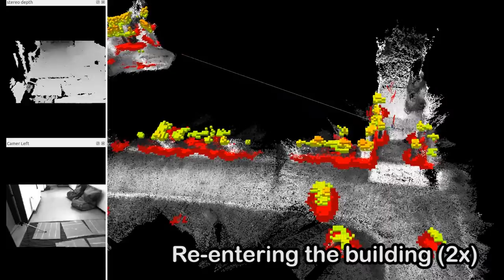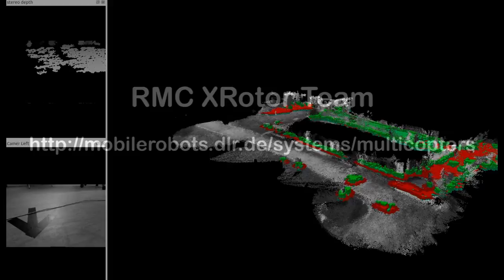Stereo Vision based indoor/outdoor Navigation for Flying Robots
Autonomous quadrotor flight using waypoints given by an operator. On-board stereo image processing, sensor data fusion, mapping and path planning. Visualization of on-board data.